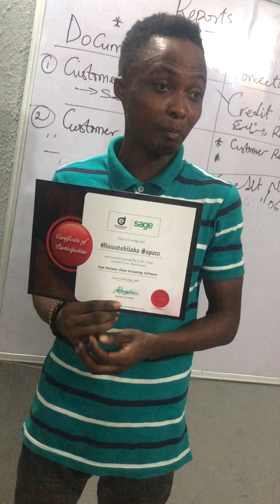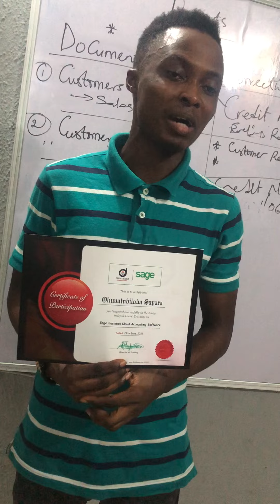Participant sharing his Training Experience at Droidedge Consulting Sage Business Cloud - June 2021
A Participant sharing his Training Experience at Droidedge Consulting Sage Business Cloud Accounting Training - June 2021

You can provide your organization with solutions, training, and customization on any Accounting and ERP Software.

or other platforms